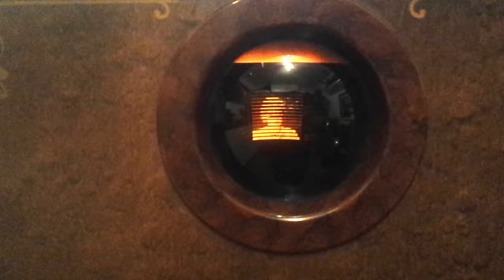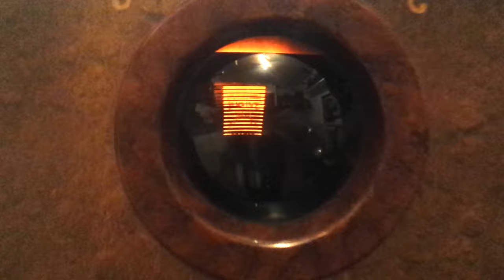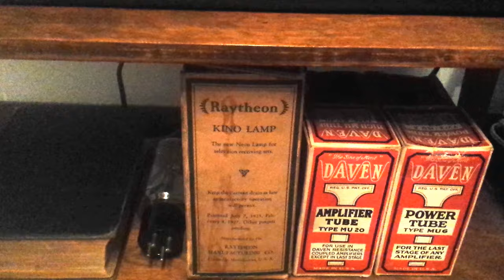1929 Western Visionette Mechanical Television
First commercially sold television in the US.